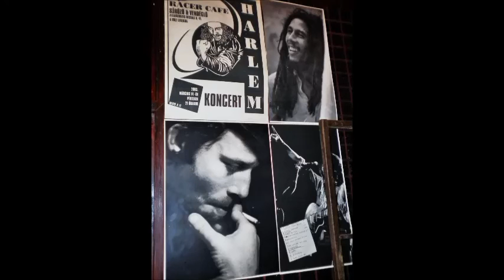Harlem: Jómadár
Zene: Harlem Zenekar
Dalszöveg: Balaton János Poey

Harlem Zenekar (Zalaegerszeg)
Balaton János Poey: ének
Gedeon "Gida" Attila: gitár
Hóbor László: billentyűs hangszerek
Markó Tamás: basszus gitár
Kaczor Zoltán: dobok